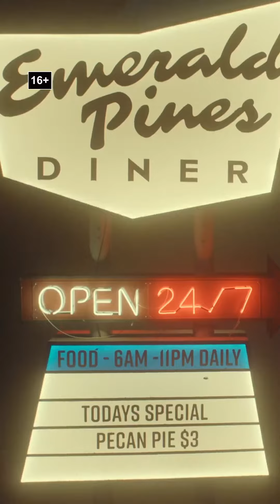Ви цікавилися. Ви чекали. «Чорне дзеркало» повертається. 6 сезон — вже у червні.